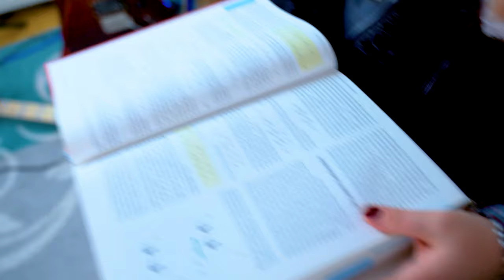5 ICONIC Van Halen RIFFS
Here are five iconic Van Halen riffs for you guys! As an additional tribute to the one and only Eddie Van Halen - one of the biggest guitar icons this world has ever seen. Thank you so much Eddie for your incredible inspiration and music. We will never forget you! ❤️🖤🤍🖤❤️
We are looking at some real rock classics!   Have fun!
Tell me what other riff lists you want to see in the comments below!

#1 - Ain't Talkin' 'Bout Love - 1978 - D# Standard - 0:00
#2 - Jump - 1984 - E Standard - 0:21
#3 - Hot For Teacher - 1984 - E Standard - 0:36
#4 - Panama - 1984 - D# Standard - 1:03
#5 - Eruption - 1978 - D# Standard - 1:17

Jassy // JJ's One Girl Band

🎸 GEAR USED 🎸

- Reaper Software
- Mjolnir Drums by Solmn Tones
- Loki Bass by Solmn Tones

🎸MY GUITAR🎸
♪ Ibanez JEM77P-BFP♪